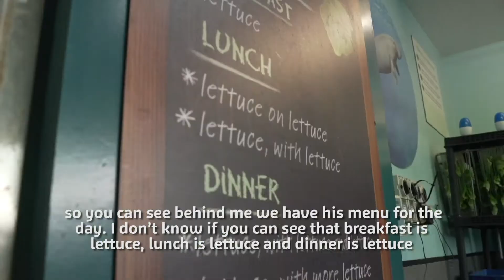Dugong Keeper Talk | SEA LIFE Sydney Aquarium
Want to learn more about our famous Pig the Dugong. Meet Kerrie our Dugong keeper and discover a little bit more about this majestic creatures and how we care for Pig here at SEA LIFE Sydney
Want to listen to more animal keeper talks?